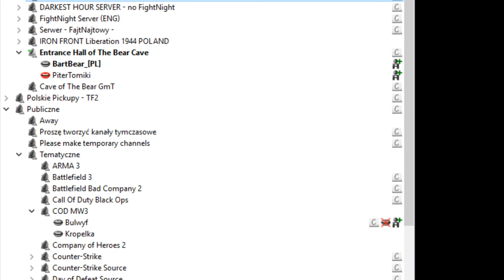R6 Siege z Piterem i palnikiem